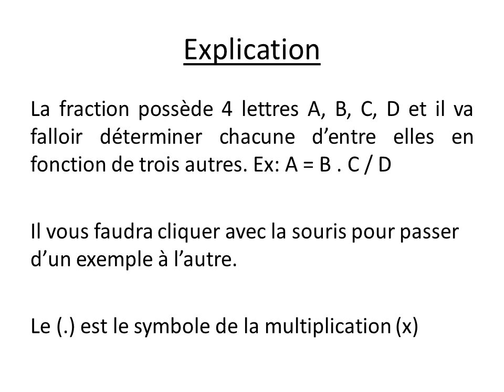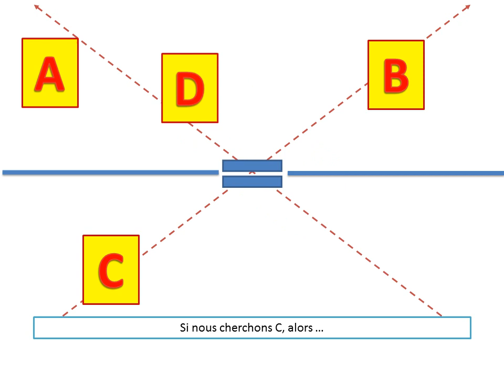Produit croix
Comment trouver les termes d'une équations en passant par un produit en croix